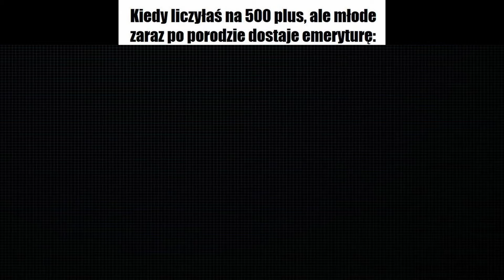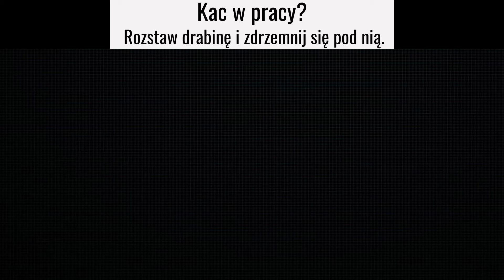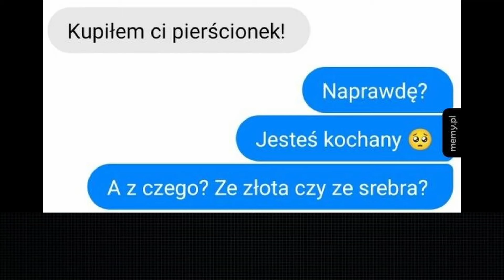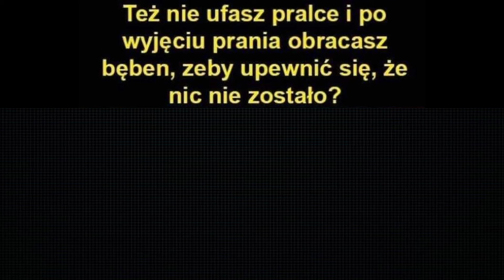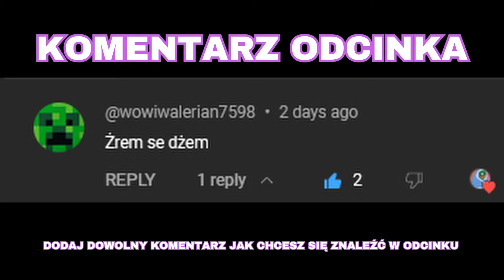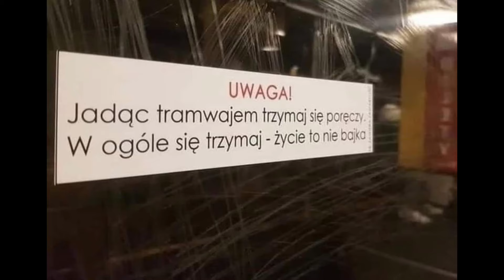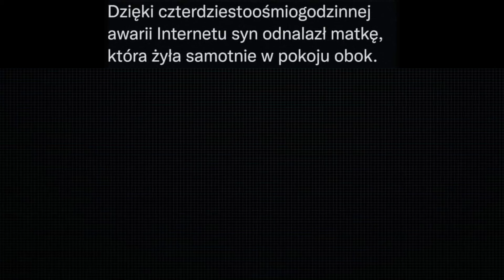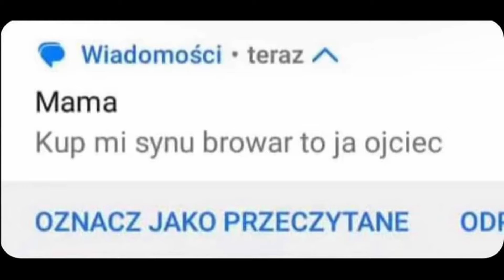Dzienna Dawka MEMÓW 🤣 |109| Polskie memy 2024 | Memy po Polsku